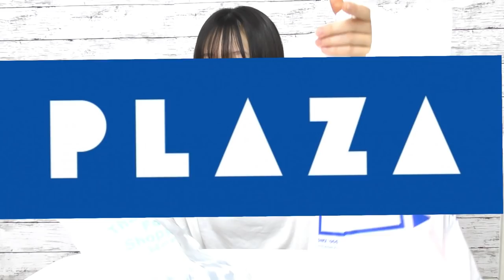イオンで購入したもの紹介（PLAZA・サンキューマート）rom＆ndのコスメ等可愛い物たくさんＧＥＴ！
またみてね♪